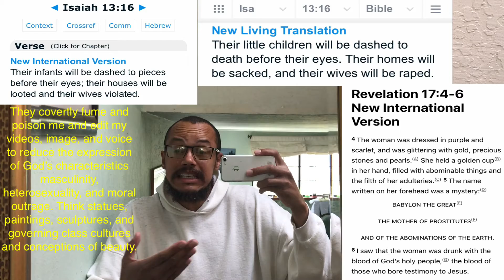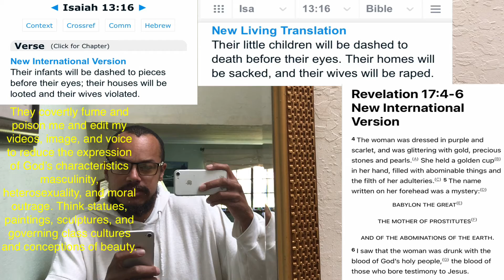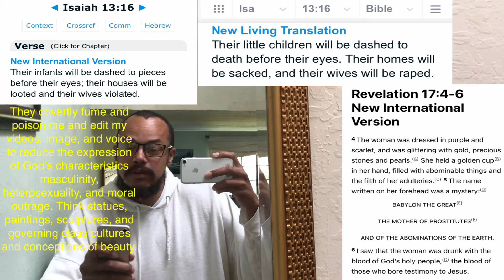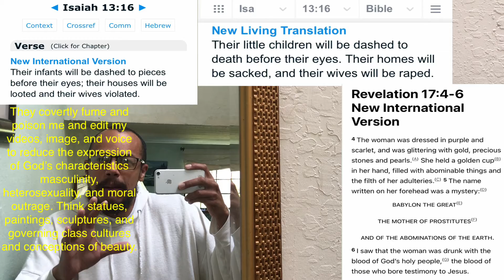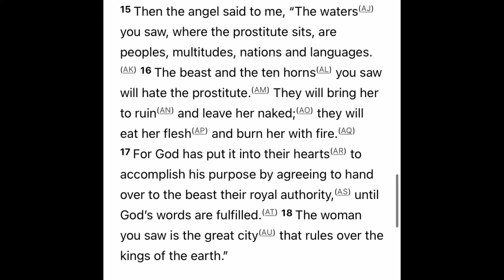Rapture rape root the plan of all the churches and nations proven